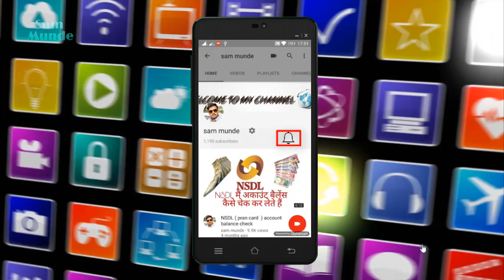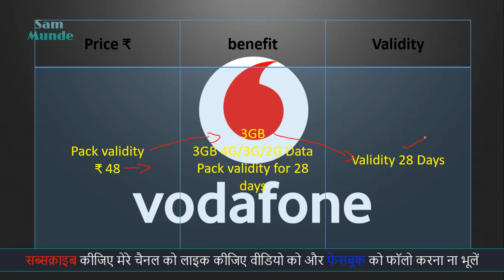Vodafone pack validity ₹ 48 रिचार्ज